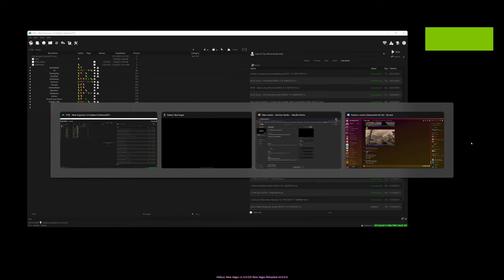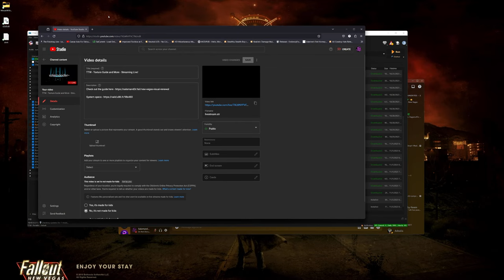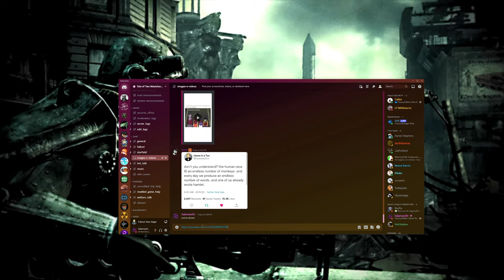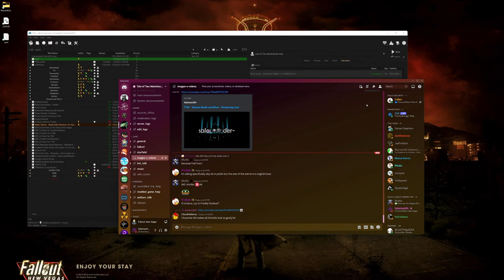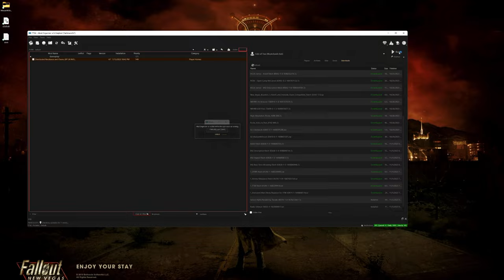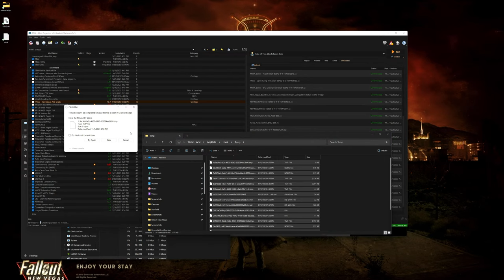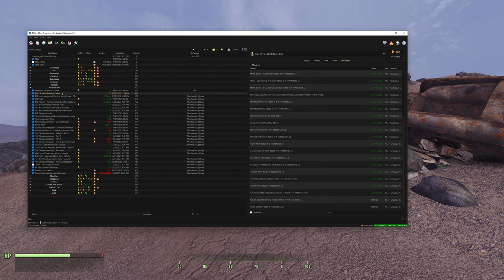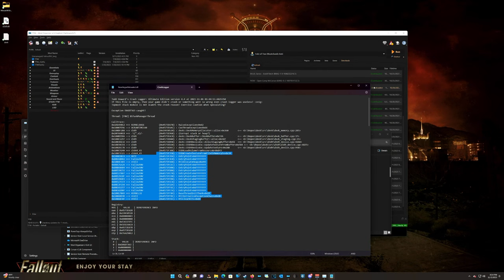TTW - Texture Guide and More - Streaming Live!